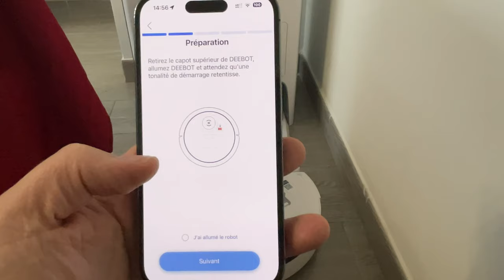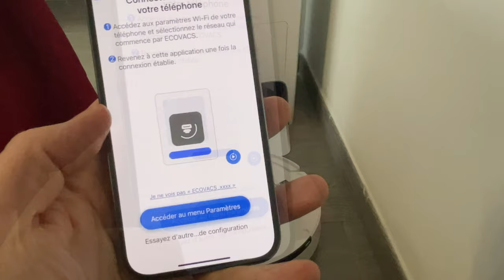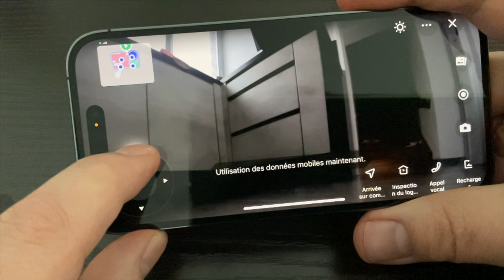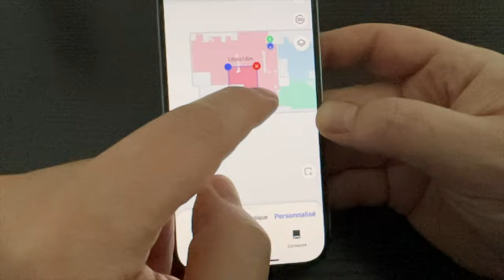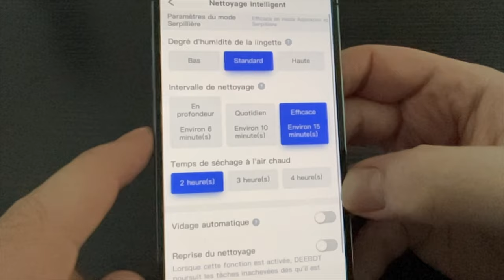X1e OMNI moins cher que le X1 OMNI d'ECOVACS ! Quelles différences entre ces 2 aspirateurs robots?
Dans cette vidéo je vous propose le X1e OMNI d'ECOVACS, un aspirateur robot moins cher que le X1 OMNI avec 2 différences. Faut il préparer le X1e OMNI ou le X1 Omni?
Achetez le X1e OMNI d'ECOVACS sur Amazon

Test du X1e OMNI; sans doute le meilleur aspirateur robot en 2023.

Aspirateur Robot compatible  iPhone
Aspirateur Robot compatible Android
Aspirateur Robot compatible Raccourcis SIRI sur Apple iPhone et Apple iPAd.